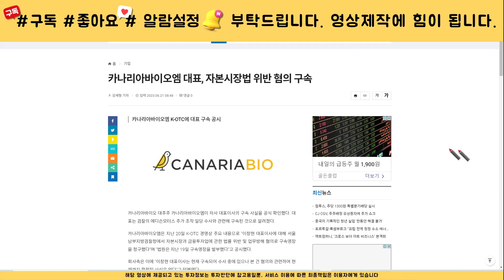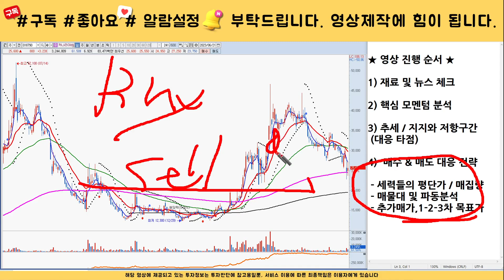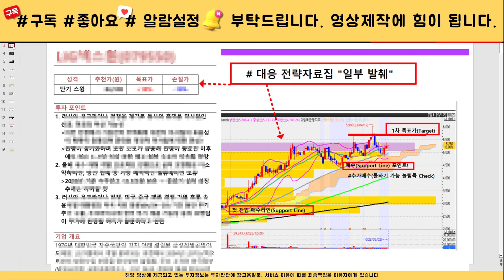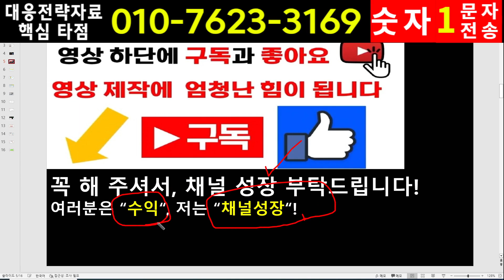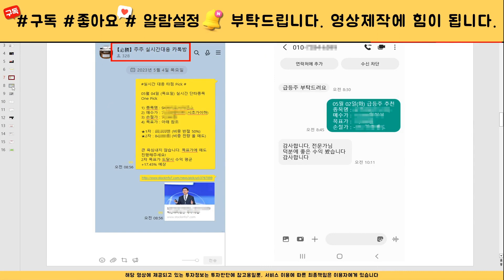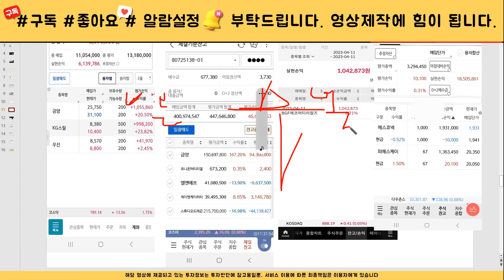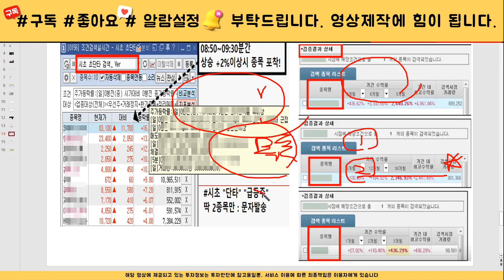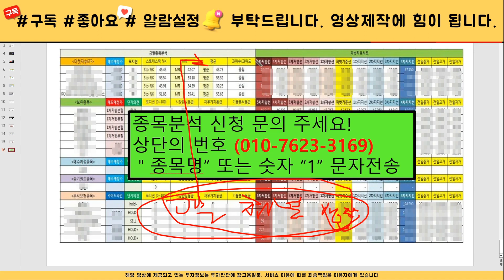[주식]카나리아바이오 - 핵심대응전략 주가 모멘텀 분석! 이 영상하나로 끝! 목표가는 결국 여깁니다